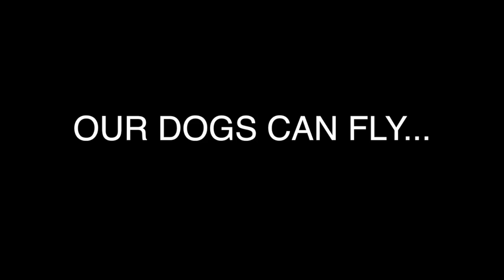WHILE THE WORLD GOES CRAZY... THIS SWEET ABUSED DOG GETS A NEW LIFE!